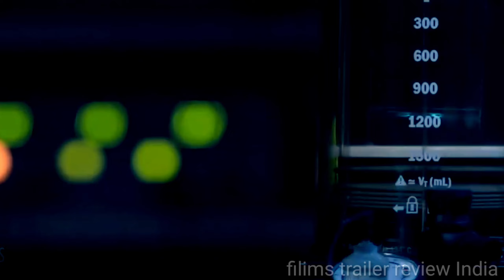Dhadak 2_ :Trailer ! Tripti-Dimri & (Siddhant) Chaturvedi ! Shazia Iqbal - Shashank Khaitan Updetes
Dhadak 2 - Trailer | Tripti Dimri & Siddhant Chaturvedi | Shazia Iqbal, Shashank Khaitan Karan Johar

Dhadak 2
Tripti Dimri
Siddhant Chaturvedi
Shazia Iqbal
Shashank Khaitan
Karan-Johar
Hindi-Trailer)
new-movie-updetes
movie-song

dhadak-2-==trailer===movie===2024

About filimstrailerrevieindia: This channel is totally dedicated to latest Bollywood news, gossip, scandals, controversies, and updates straight from the B-town. This channel is a passion for all the Bollywood fans across the globe who thrive on Bollywood news and gossip and are amused by it. Whether you are a budding artist analyzing industry trends or just somebody who wants to be amongst the first ones to know all about it this channel can help.

Bollywood-movie
south-industry_Hindi movie
Hollywood-movie review
South-movie-trailer
Bollywood-movie=trailer
Bollywood-song-review
South-song-reviewin-Hindidubbed
moviejankari-videos
movie-reviewtoday
new-movieallowance ment
new-movie-review
new-viralmovie-today
new-movie-trailerin-south
how_to_new_movie _review
how-tonewmovietrailerin-Bollywood
howtonew-movietrailerin-south
howto-Indian-moviesinHindi
how-to-Indian=movies in-English=dubbed
how-to-South-Telugumoviein-Hindi=dubbed
how-topublicreviewmovie
public-review=trailer
public-movie=jankari-platform
today-newannouncement-movie-trailer
new=announcementnew-movie-today
today-viral-movie=short
toda-viral-scene=movie
how-toIndianblockbustermovie
how-to=pain=India movie-in=Hindi
how=to=south=pen -Hindi=movie
how-to=fan=India=Patan=movie=inBollywood
official-trailer
south-movie-official-trailer
traler-bollywood-movie
traler-south-movie
filim-traler
official-filims-trailer
salman-khan0movie
shahrukh-khan-movie
akshye-kumar-movie
salman-khan-traler-new
shahrukh-khan-new-trailer
Ajayedevgan-trailer
amir-khan-trailer
madhuri-trailer
dipeeka-padhokan-trailer
AishwaryaRai-trailer
shilpa-shitty-trailer
Jacqueline-trailer
barun-traler
karina-kapur-traler
sunydwul-movie-trailler
ranbir-kapur-trailer
piyanka-supra-ki-trailer
allu-arjun-new-traler
allu-arjun-ka-new-movie-traler
rashmika-ka-new-trailer
rashmika-movie-scen
ramcharan-trailer
prabashka-new-trailer-today
samantha-ka-new-trailer
raghava-ki-trailer
s,rajampulik
ithli-kumar
nithinka-trailer
maheshbabu-ka-trailer
taiger-shoraf
keethi-suresh-traler
anushka-ki-trailer
gavinda-movie-traler
bobideul-ki-trailer
action-brama-movie
panindia-movie
fighting-scen
movies-dailok
new-movies-trailer
movie-trailer-review
bollywood-movie-review
south-movie-review
bollywood-movies-song
south-movies-song
telugu-movies-song
telegu-to-hindi-dubbed
south-movie-in=Hindi
hindi-movie-in-india
indian-movie-traler
indian-south-movie

Doston agar mujse baat korna chate hai to nise ka  link ka joria se kor sakte ho